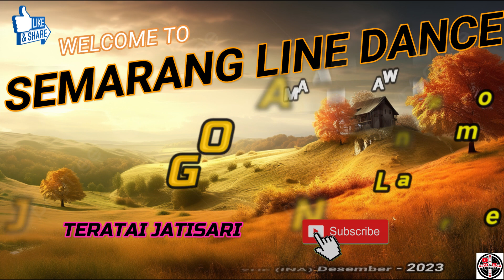DEMO | JARAN GOYANG ska version LINE DANCE | snld teratai jatisari | semarang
Pembina dan Penasehat : Bapak Suroto
Demo dan Performed by SnLD TERATAI JATISARI - SEMARANG LINE DANCE - Semarang
Choreographed by Suroto 2HF (INA) Desember 2023

Count : 32
Wall : 4
No Tag, No Restart
Level     : Beginner

Demo Video  & Music

Thank for song :
Song Title : Jaran Goyang (Ska Version)

Dancer by SnLD TERATAI JATISARI - SEMARANG LINE DANCE - Semarang
Please come and join us at TRI LOMBA JUANG every saturday morning 08.00am until 09.00am.

Lapangan Simpang Lima every Saturday Morning  06.00 am - 07.00am

Atau Bisa datang dan bergabung dengan kami di TAMAN INDONESIA KAYA every Friday 04.00 pm until 06.00 pm and Tuesday 07.00 am - 08.00 am

Agar kami dapat memberikan dan upload video2 seputar line dance